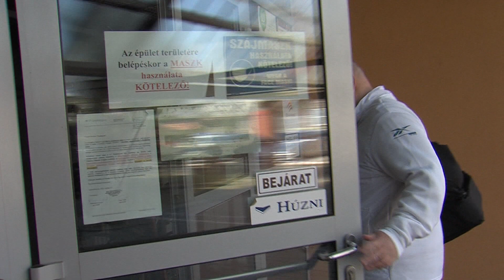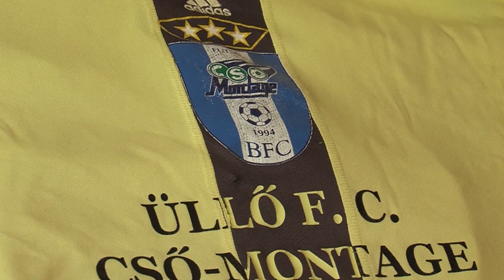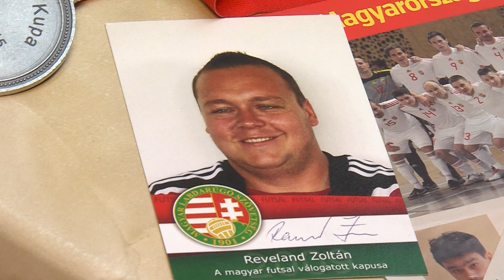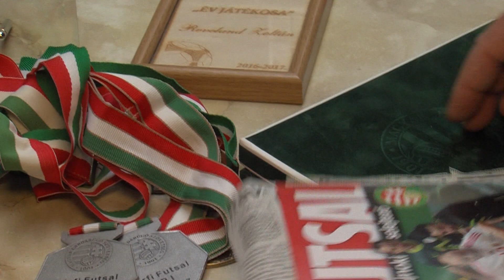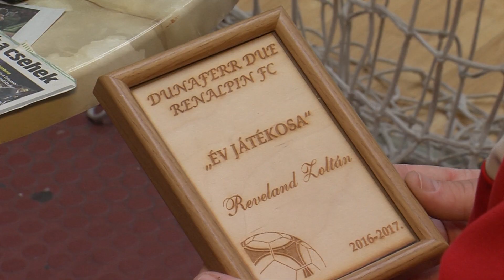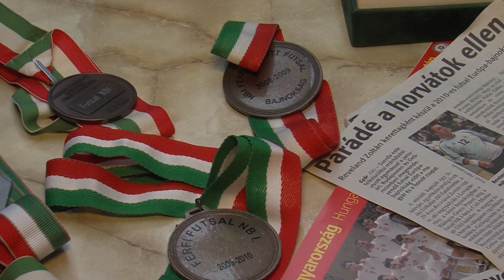Reveland Zoltán: közel 20 év a legjobbak között | Futsal | MLSZTV